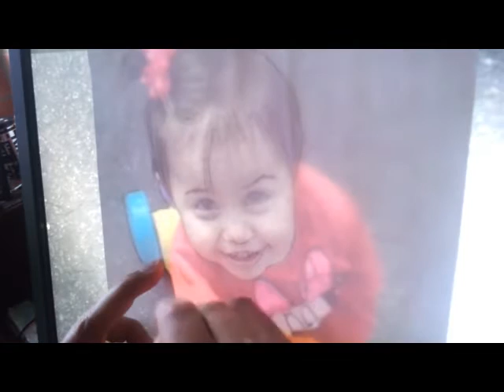Boceto a Lápiz - Luciana Montenegro Gomez